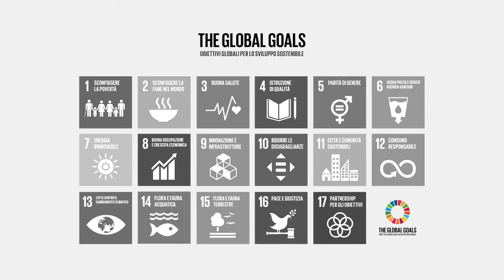Siena Summer School on Sustainable Development - Patrizia Marti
"L'innovazione parte dal basso ed è condivisa". La prof.ssa Patrizia Marti, Università degli Studi di Siena, declinando gli obiettivi di Sviluppo Sostenibile in una chiave tecnologica ci parla del Santa Chiara Fab Lab - Università di Siena, laboratorio di fabbricazione digitale di cui è responsabile: "un luogo in cui si fabbricano soluzioni con un concetto nuovo secondo cui le tecnologie possono essere universalmente condivise e a vantaggio di tutti, semplici da utilizzare e in grado di produrre soluzioni davvero sostenibili."